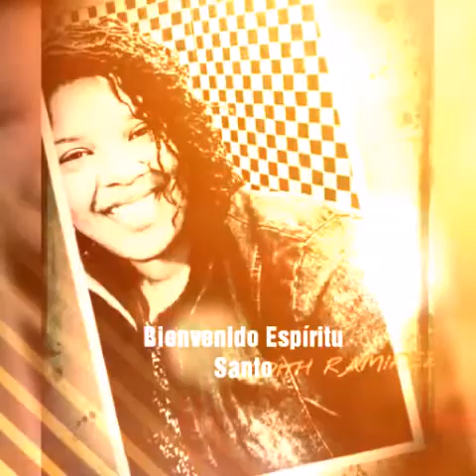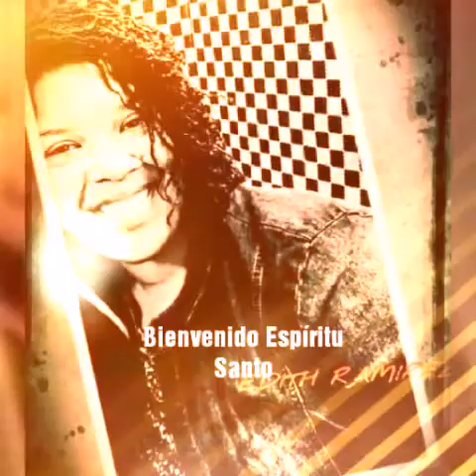Edith Ramirez. Bienvenido Espíritu Santo